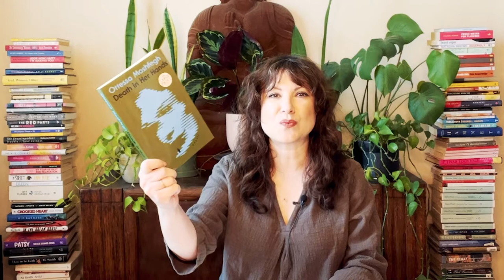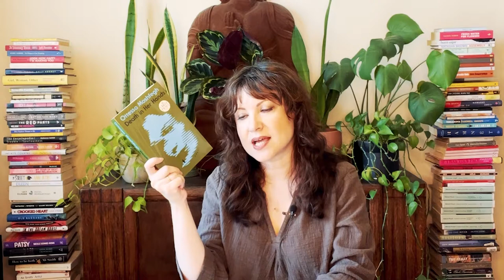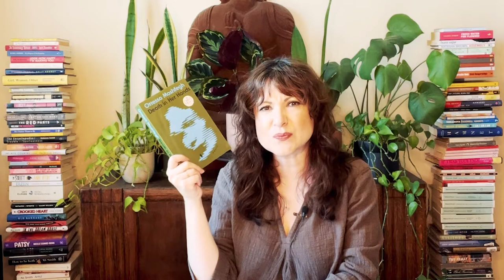Week of Reading- Pre-Europe Vacation Reads (take 2)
Week of Reading- Pre-Europe Vacation Reads

 In this video, I share what I finished reading recently- before my vacation to Europe.

 I am including my links to Blackwells, Bookshop.org, and Book of the Month Club should you want to purchase any of the books listed below.

Books I have finished:

- Death In Her Hands- Otessa Moshfegh

- Encircling 2 : Origins (Innsirkling #2) - Carl Frode Tiller, translated Barbara J. Haveland

- The Eustace Diamonds (Palliser Series #3) - Anthony Trollope, narrated by Timothy West

- Rogue Protocol (Murderbot #3)- Martha Wells

Other Channels Mentioned:

 Leo (primarily on Instagram @Leoslittlebooklife)

 Kazen
 @Always Doing

Video Mentioned:

Books to Read When the World is On Fire